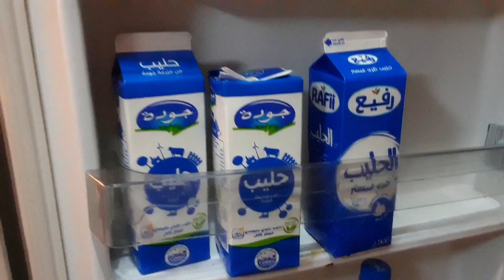Making a chicken tajine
Thx for watching his video!

A view in the kitchen

Extra video informatie:
►- cooking, my kitchen, tajine